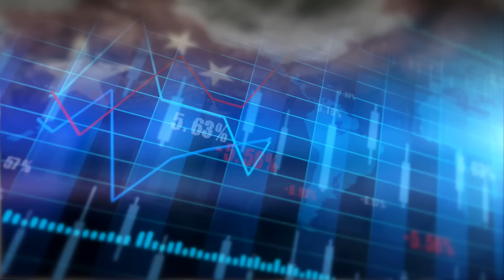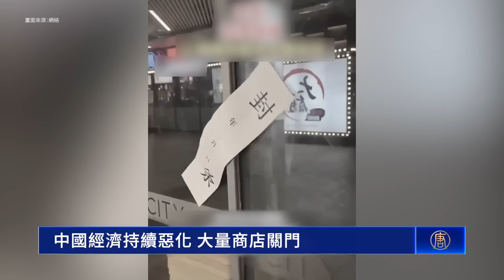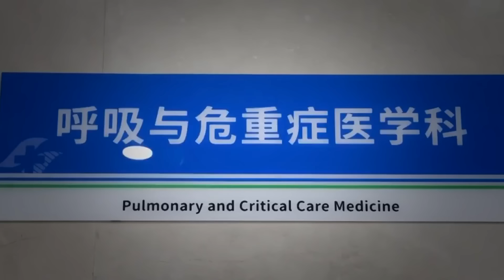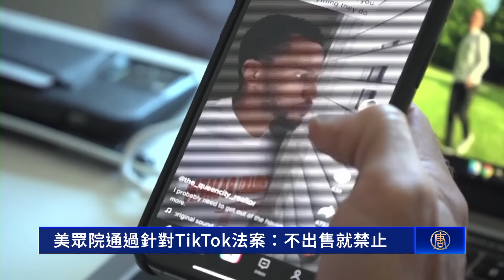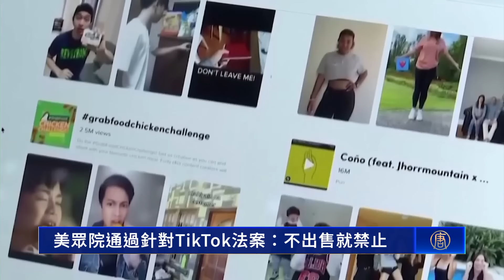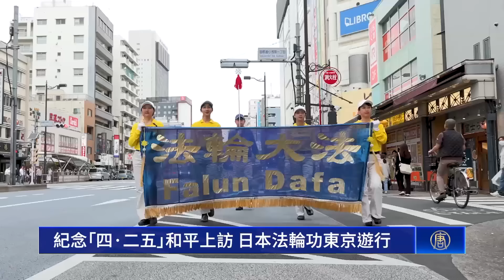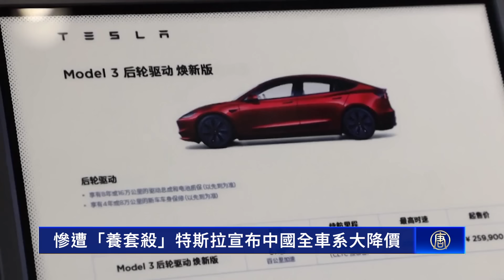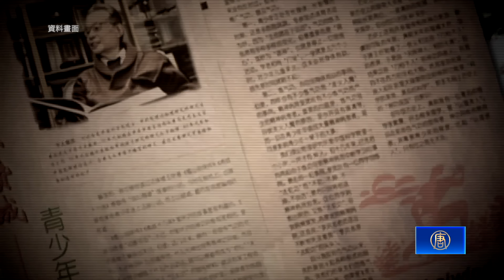中國經濟持續惡化 大量商店關門；大陸醫生：今年肺炎和猝逝者比往年多；慘遭算計 特斯拉宣布中國全車系大降價；紀念「四·二五」和平上訪 日本法輪功東京遊行【 環球直擊 】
中國經濟持續惡化 大量商店關門
大陸醫生：今年肺炎和猝逝者比往年多
紀念「四·二五」和平上訪 日本法輪功東京遊行
慘遭算計 特斯拉宣布中國全車系大降價
英法輪功首相府集會 紀念「四·二五」25周年